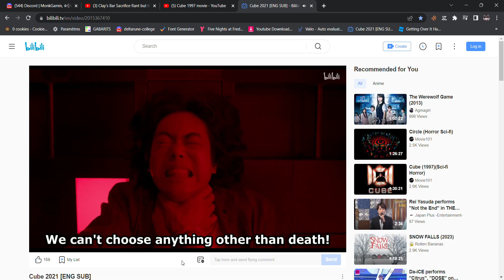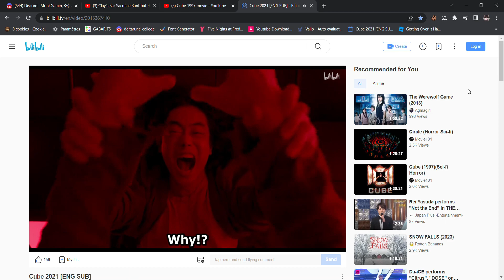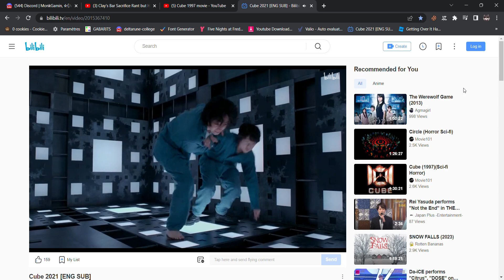Cube 2021 ENG SUB Bilibili Google Chrome 2023 02 01 22 34 47